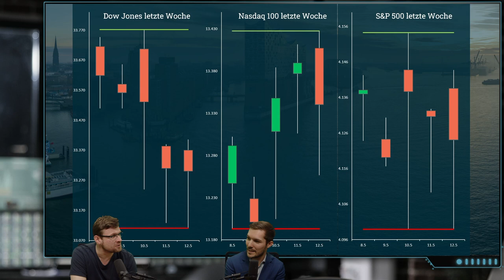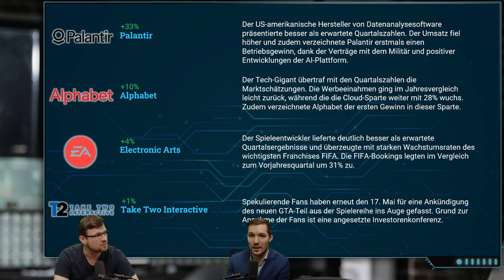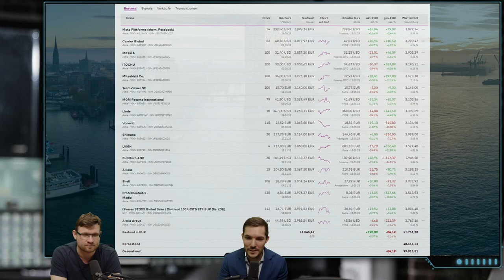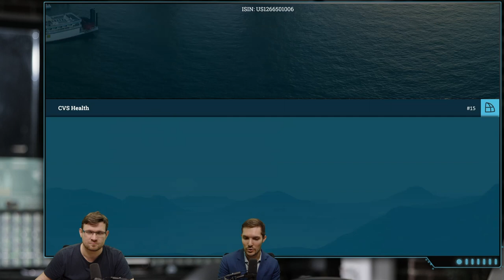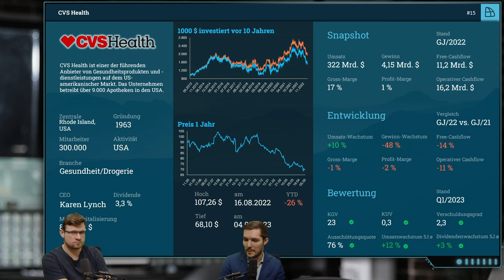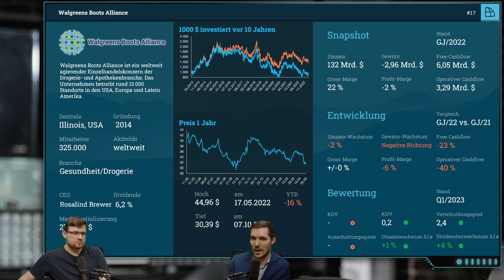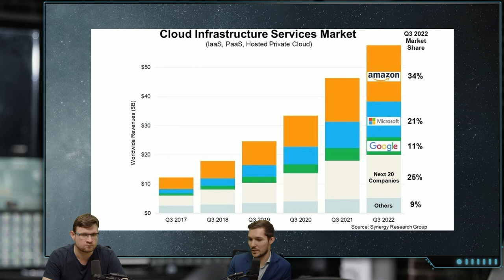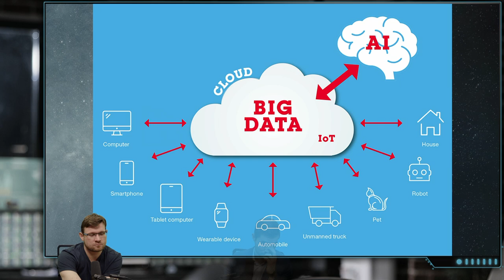Market-RoundUp - 16.05.2023 Willkommen zu deinem wöchentlichen Markt-Update!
In deinem wöchentlichem Markt-Update erhältst Du aktuelle und interessante Börsennews. Wir besprechen die bewegendsten Ereignisse der letzten Woche und werfen einen Blick auf die wichtigsten Indizes. Zusätzlich erhältst Du wöchentliche Kurzanalysen von ausgewählten Aktien und Branchen und hast die Möglichkeit, einen Blick in unser Mitgliederdepot zu werfen. Abschließend blicken wir in die kommende Woche und schauen auf die wichtigsten Ereignisse di uns in dieser Woche erwarten.